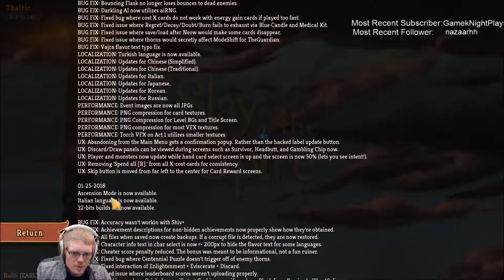Slay the Spire - Thalric Plays #156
Welcome to Slay the Spire! This game is a rogue-like deckbuilding game and as the name suggest, you are trying to reach the Spire for some slaying!

This game will be the new daily series after the end of Battle Chasers here on the channel, but I wanted to put out a few episodes early.

The following is the steam descripition of the game to give you guys a bit more information about the game:

Two core characters that each have their own unique set of cards. (With more planned)

200+ fully implemented cards.
50+ unique combat encounters.
100+ different items to be found.
Procedurally generated levels.
Tons of unlockables.

Dynamic Deck Building

Choose your cards wisely! Discover hundreds of cards to add to your deck with each attempt at climbing the Spire. Select cards that work together to efficiently dispatch foes and reach the top.

An Everchanging Spire

Whenever you embark on a journey up the Spire, the layout differs each time. Choose a risky or safe path, face different enemies, choose different cards, discover different relics, and even fight different bosses!

Powerful Relics to Discover

Powerful items known as relics can be found throughout the Spire. The effects of these relics can greatly enhance your deck through powerful interactions. But beware, obtaining a relic may cost you more than just gold...

If you enjoyed this video, liking it and leaving me a comment would be really appreciated and if you want to hear and see more of me just subscribe by clicking